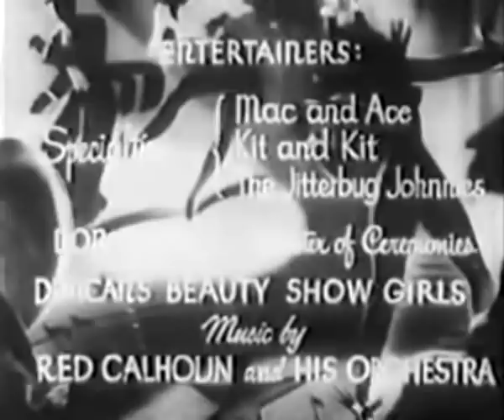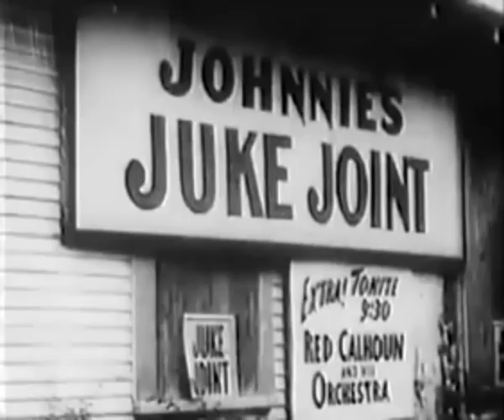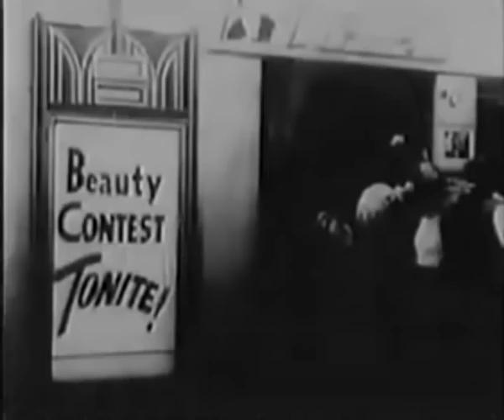Juke Joint (1947) SPENCER WILLIAMS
Stars: Spencer Williams, July Jones, Inez Newell
Director: Spencer Williams

In Texas, a group of talented hopefuls vies for a coveted crown in a jitterbug contest.